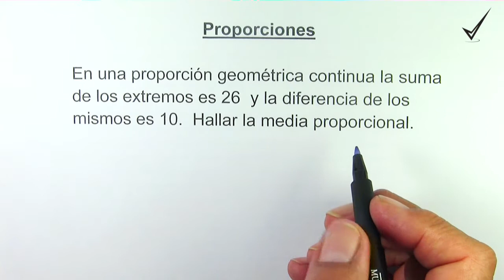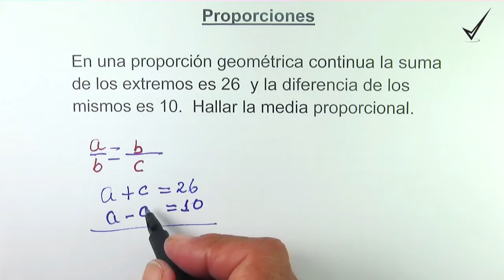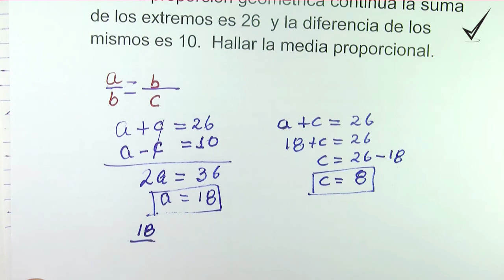Ejercicios de proporciones - Hallar la media proporcional - Parte II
presenta ejercicios de proporciones - Parte II, y, cómo hallar la media proporcional.